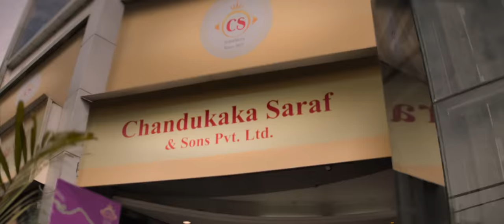Dhoom Dhadakka Full Video - Namaste England|Arjun Kapoor, Parineeti|Shahid M, Antara M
Enjoy the full song of Dhoom Dhadakka from the film Namaste England starring Arjun Kapoor & Parineeti Chopra.

Composed by Mannan Shaah and lyrics penned by Javed Akhtar, the song encapsulates all the fun and celebration that goes about in a Punjabi wedding!

Produced By : Jayantilal Gada (Pen) & Reliance Entertainment In Association With Blockbuster Movie Entertainers.  A Vipul Amrutlal Shah Film.

Singers – Shahid Mallya; Antara Mitra

Music Production And Arrangement : Prasad Sashte

Assistant Programmer : Yugandhar Deshmukh

Vocal Design And Tuning : Smith Thampan

Mixed And Mastered By : Shadab Rayeen@Newedge-Mumbai

Assistant Engineers : Abhishek Sortey And Dhananjay Khapekar

Production Manager : Anupam Amod

Musicians :

Guitars : Dabbu

Shehnai : Omkar Dhumal

Backing Vocals : Raja Hassan, Smita Jain, Jyotica Tangri And Mannat Noor

Recording Credits : All  Vocals Recorded By Pranjal

Borah At Neosound

Guitars And Shehnai Recorded By Prasad Sashte At Studio Cave , Mumbai.